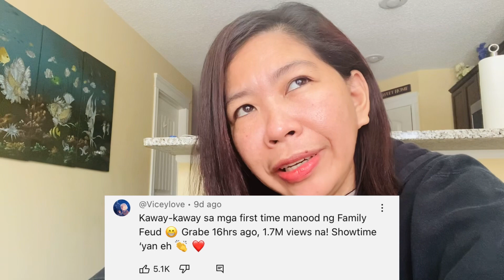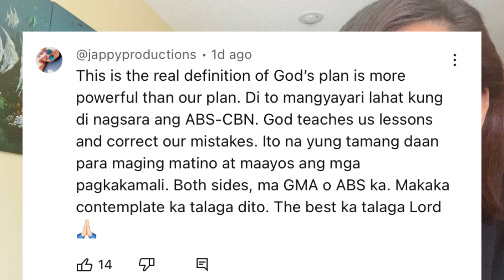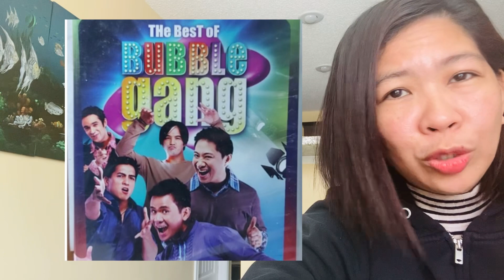FAMILY FEUD IT’S SHOWTIME HOST | MOST VIEWS EPISODE